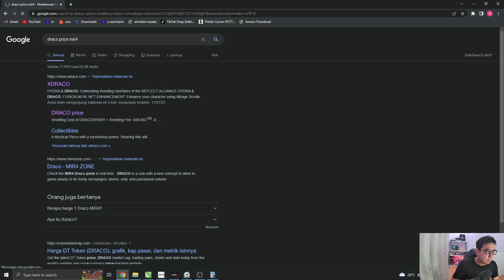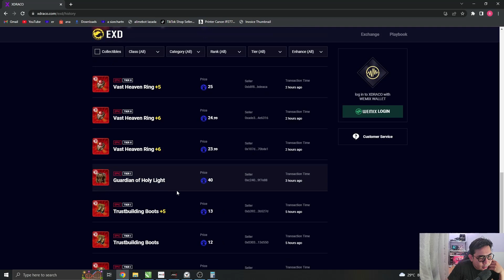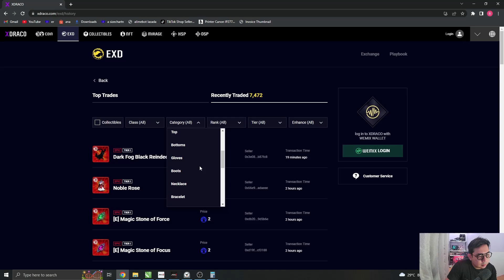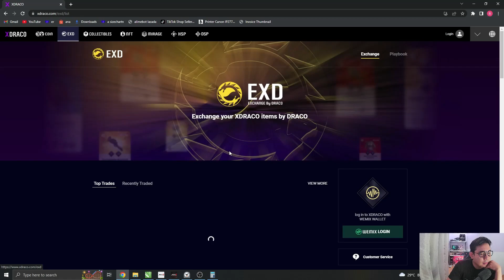[MIR4 Global] Hitung Hasil 24 jam Mining Darksteel di Redmoon Valley 4F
Ini berdasarkan pengalaman pribadi ya guys